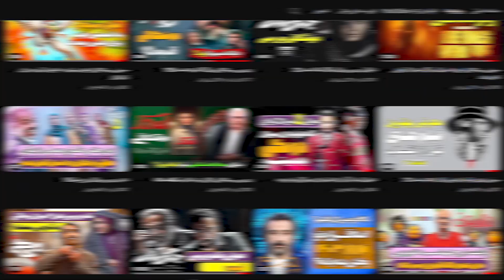معرفی بهترین سریال های تابستونی ایرانی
امروز اومدیم با معرفی بهترین سریال های تابستونی ایرانی که توی راهن.
تابستون و تعطیلاتش، فرصت خوبیه برای ما ایرانیا تا بتونیم تفریح کنیم و قطعا یکی از بهترین تفریحات، دیدن سریاله.
تو این ویدیو درباره ی سریال هایی که توی راهن صحبت کردیم و تاریخ پخششون؛ از داریوش که چند قسمت ازش گذشته تا غریب که قراره به جای قطب شمال پخش بشه.پس با ما همراه باشین.
برامون کامنت بذارین که قراره کدوم یکیشونو ببینین و به نظرتون سریال های خوبین؟
راستی... یادت نره که اگه از ویدیوهامون خوشت اموده لایک و سابسکرایب کنی.